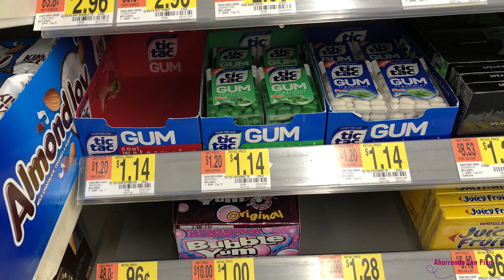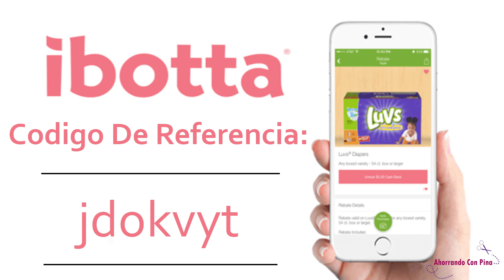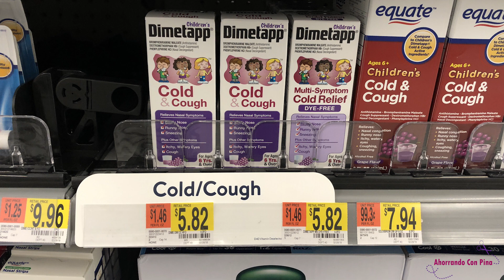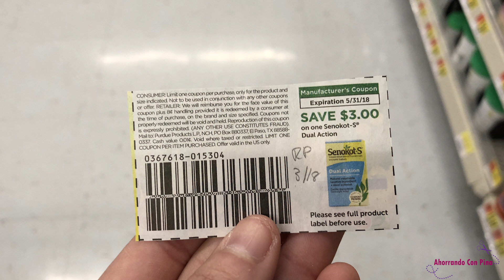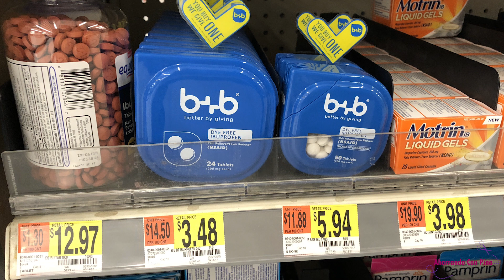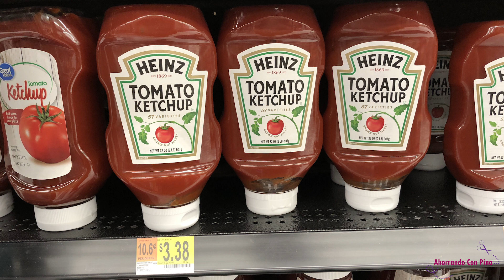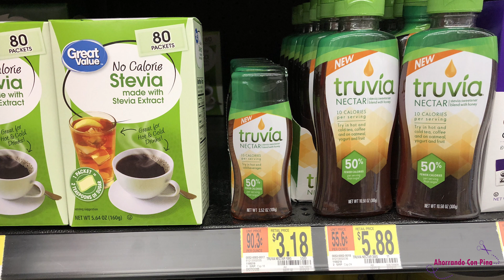Productos GRATIS en Walmart 03/21/18 🔥🏃🏻‍♀️🏃🏻‍♀️🔥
Hola amigos le dejo este video para mostrarles los especiales que tenemos en la Walmart.